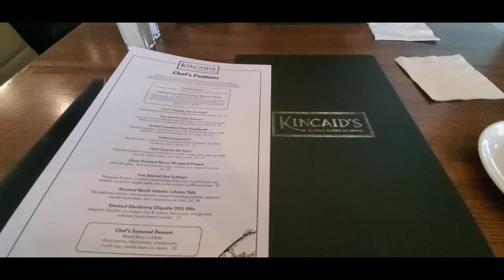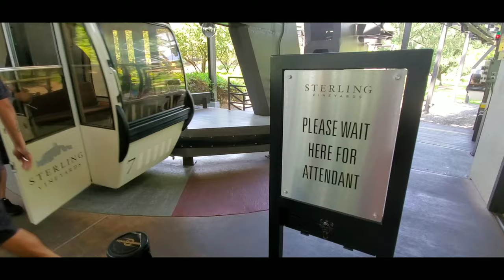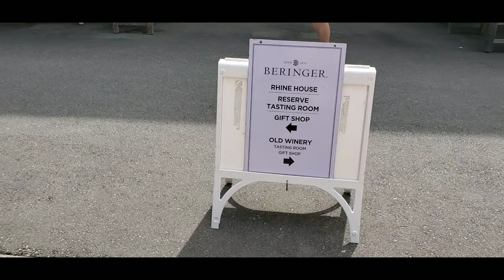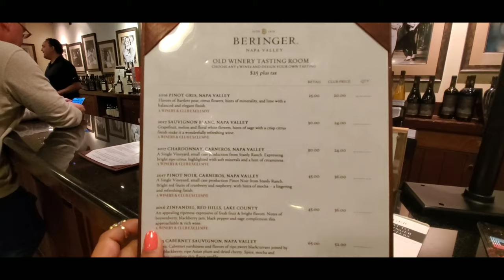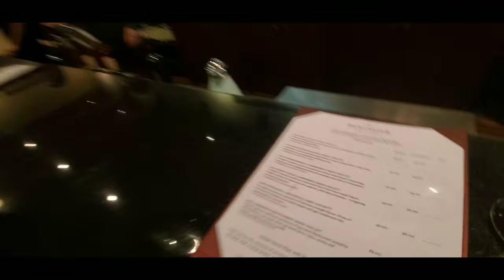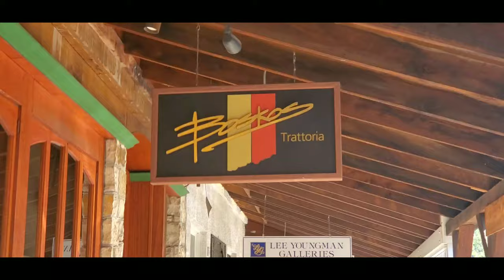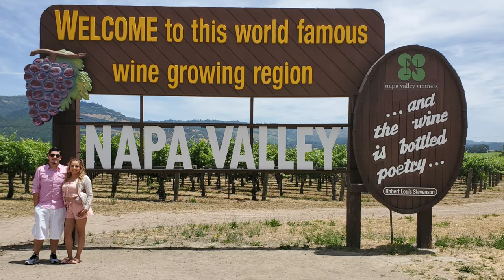5th year Anniversary Vlog/Wine Tasting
To celebrate 5 years married we went for dinner on June 14 to Kincaid fish, chop, & steak house in oakland Ca. Food was Delicious. 😋 The next day June 15 we headed to Napa valley, St. helena & calistoga for Wine Tasting. went to Sterling Vineyard & Beringer Winery.

Don't own the rights to the music.